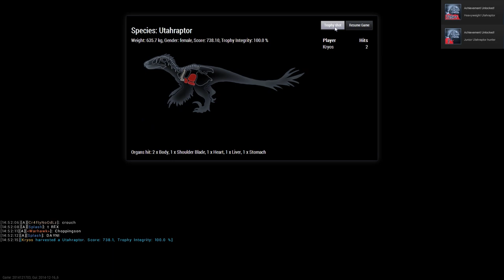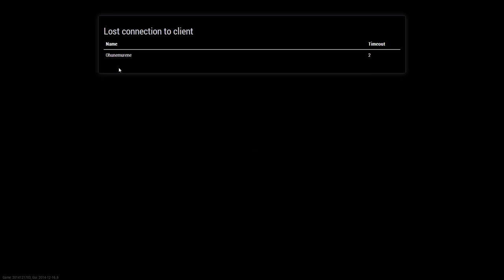theHunter: Primal - The Tricky Triceratops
He's a bit of a bastard